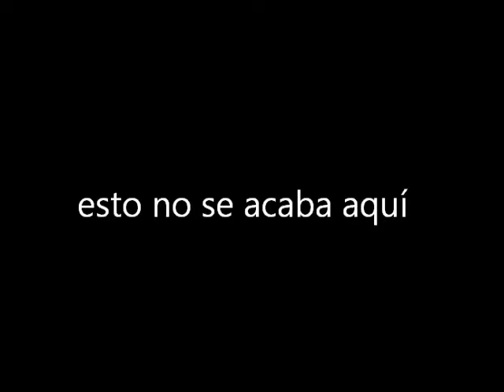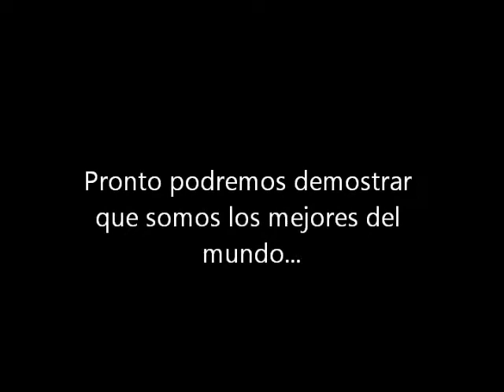Gracias equipo!!! - RoboTics 2013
Logramos ser los Campeones Nacionales e incluso recibimos un reconocimiento del Congreso Nacional de la República por el logro alcanzado.
Nuestra meta este año era poder representar al Perú en la etapa mundial a llevarse a cabo en Missouri USA en el mes de Abril. Lamentablemente aunque estamos preparados para participar no contamos con el apoyo monetario para llegar a esta meta.

Muchas gracias a los entrenadores, mentores, colaboradores y estudiantes que dieron todo de si. Se vienen nuevos concursos en distintas áreas de la ciencia, ya nos encontramos en concurso con diversos proyectos alrededor del mundo para la FLL Global Innovation 2013.
Vamos a prepararnos nuevamente para el reto de este año y seguir demostrando que somos los mejores del Perú y pronto podremos demostrar nuestro talento ante el mundo entero. Muchas gracias!!. Nos vemos pronto.